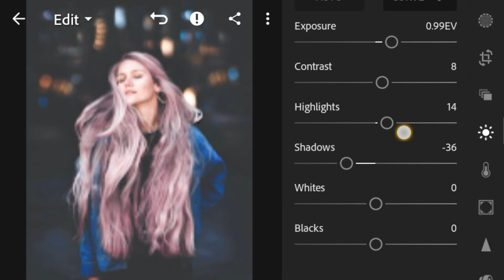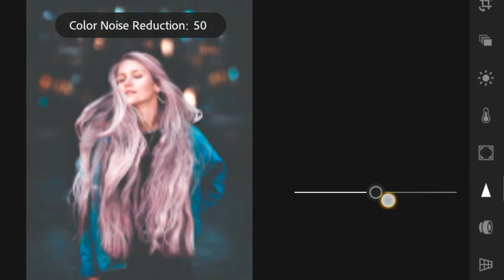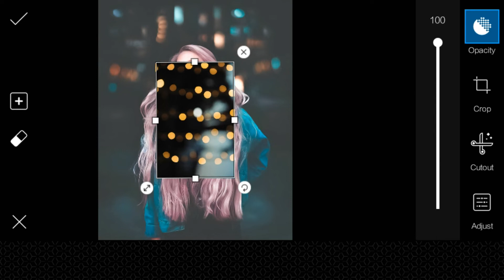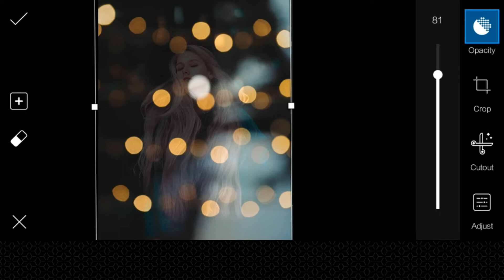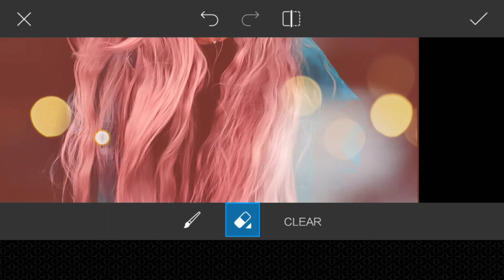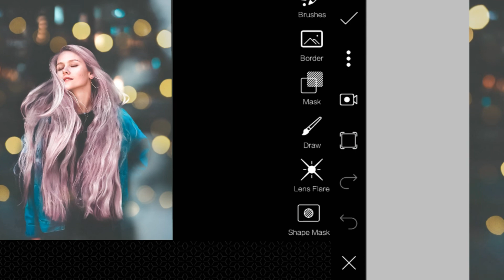Amazing Lightroom CC Mobile Editing | Picsart Editing Tutorial | Mobile Phone Editing🔥🔥